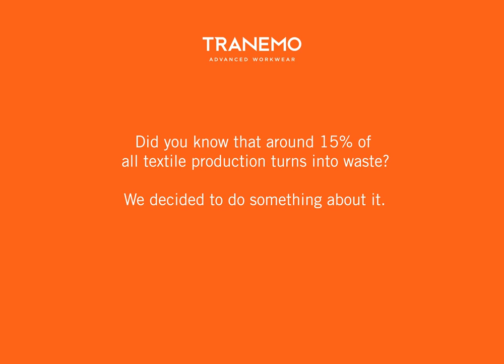Pre consumer waste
With sustainability as one of our main focus areas at Tranemo, we want to share one way in which we reduce textile waste. Here is how we recycle pre consumer waste in our production, in collaboration with one of our fabric manufacturers.